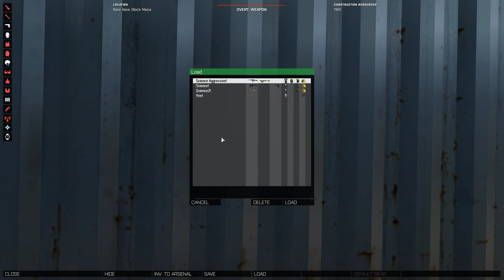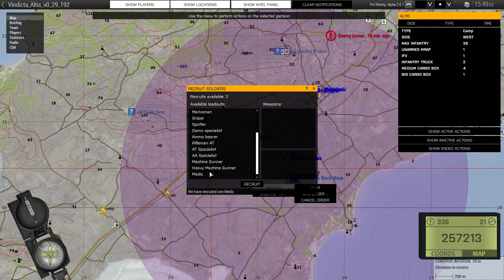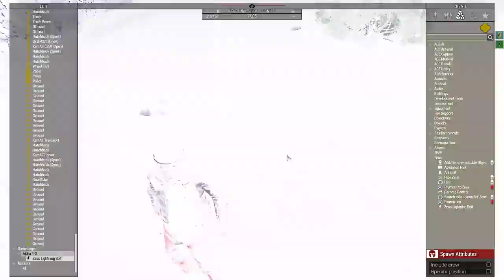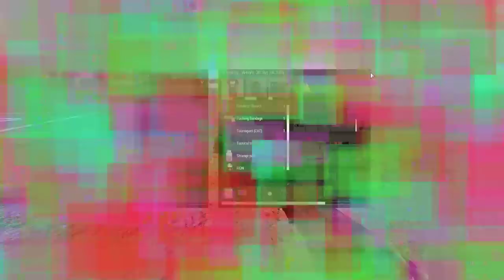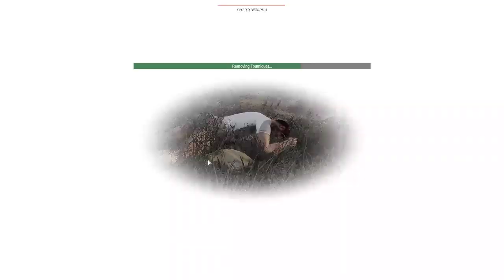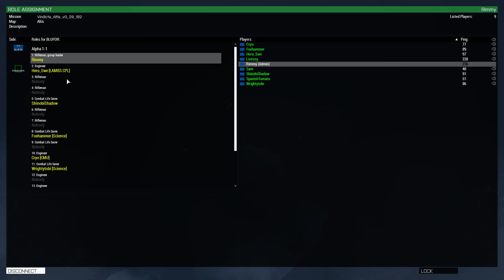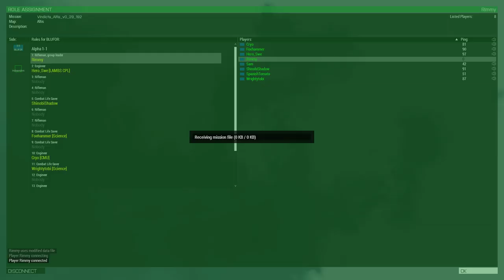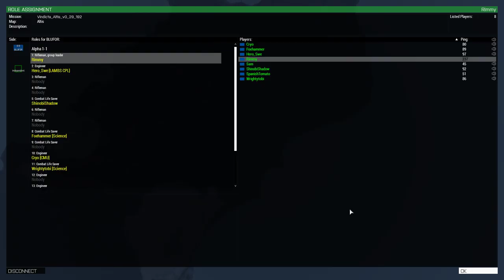Vindicta Science Team #2 - Rimmy's Fullsterclucks (Full Stream VOD)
This is the one with all those Skittles in. Enjoy!

Send me stupid shit:
Thomas Rim
VIC, AUSTRALIA